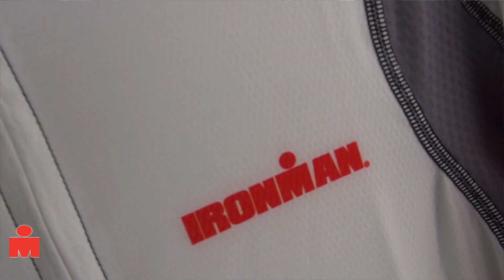Kyle Weiner, Sugoi President